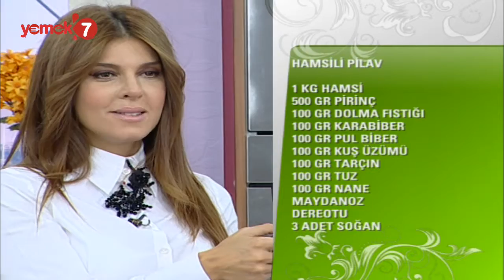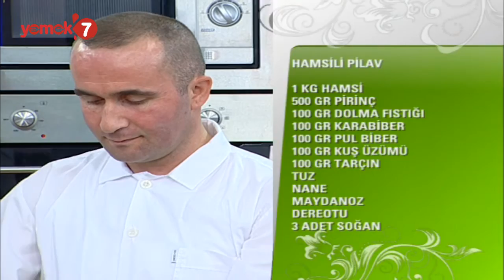Hamsili Pilav Tarifi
En sevilen balıklardan olan hamsinin pilavla muhteşem uyumuna bayılacaksınız.